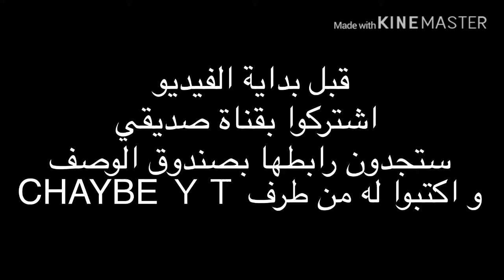المتجر الغامض القادم🔥موعد نزوله 🤔 و السكنات الموجودة به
‎ 🔰 حسابي على الإنستغرام - MY INSTAGRAM

For the financial support: للدعم المادي YT ©️

Copyright by CHAYBE YT ✓

‎ كلمات دلالية (تجاهلها)

# freefire
 # freefire_glitch
MELHORE JUGADOR DE FREE FIRE NIVEL DE HACK
OVERPOWER YT
PROPLAYERNÃO RECONHECIDO
free fire